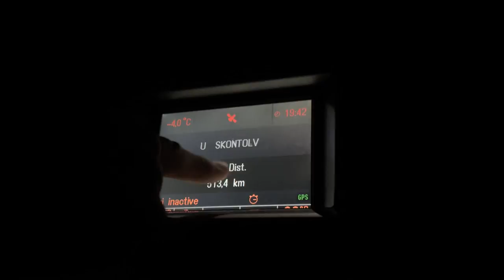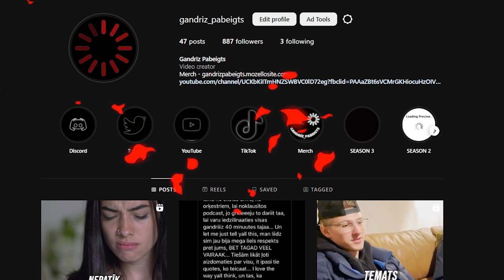SALŪTS NEAIZLIDOJA / LIEPĀJA 3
JAUNĀS CEPURES
MERCH DROP